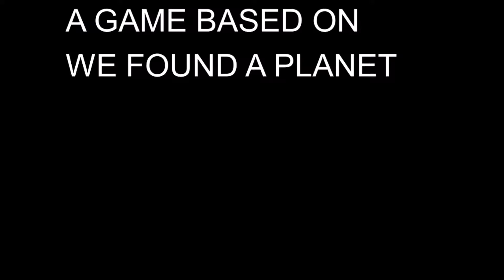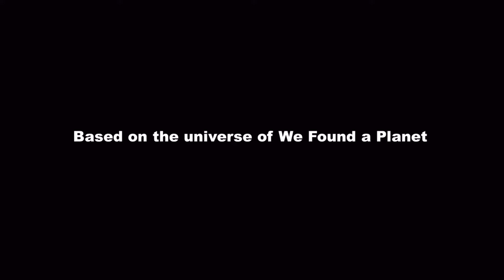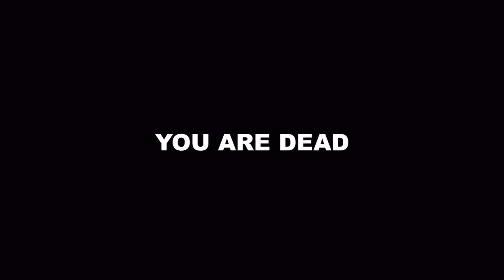G_Boy's E3 2019 (Games,Mods,Comics,Music)